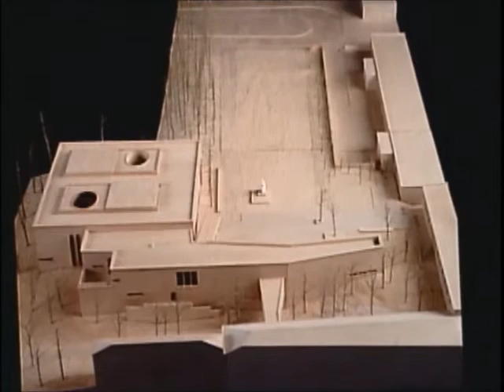Vision and Interpretation: Part 9, Tod Williams and Billie Tsien's Natatorium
Video excerpts to accompany the exhibition, "Vision and Interpretation: Building Cranbrook, 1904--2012," Saturday, June 16, through Sunday, October 14, 2012.